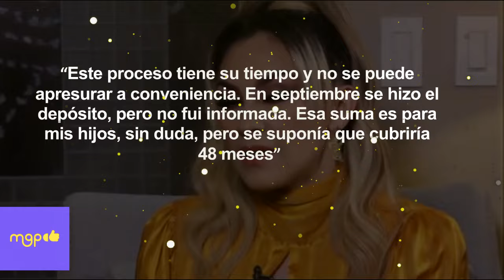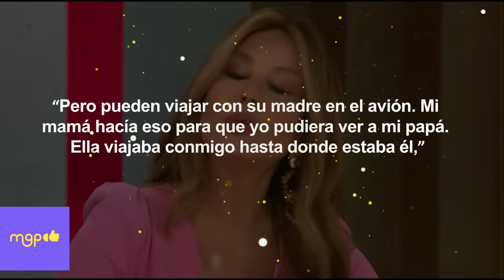Aracely Arámbula fue atacada por conductora que defendió a Luis Miguel Y LA ECHARON.